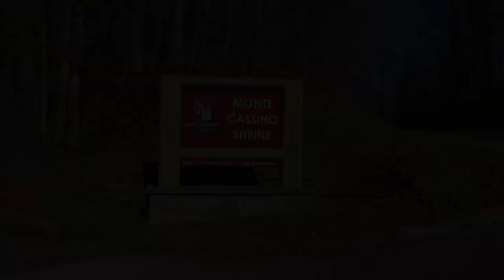Monte Cassino Shrine (St Meinrad, Indiana)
Situated high above the southern Indiana hills, of St Meinrad, and overlooking the Anderson valley, is a remarkable  sandstone chapel. Inside, it’s honestly one of the most beautiful places I’ve ever seen.

Built in 1870, and still in use today, it has  striking cobalt blue hues, that create an other worldly experience. It simply makes a person feel at peace. The paintings throughout the structure look like old world art, that you’d see in a much older European chapel. If you appreciate old world architecture and art, this will be a treat for your senses.

It’s a short drive up a hill, that opens up into a peaceful, quiet plateau. Really a nice stop along your southern Indiana adventures!